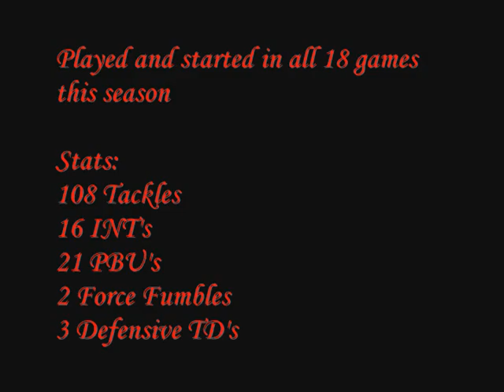Rayshaun Kizer 2011 Highlight Tape (Orlando Predators: AFL)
Defensive Back for the Arena Football League Orlando Predators.  FIRST TEAM ALL-ARENA and league leading in interceptions for the second straight season.  AFL record breaking season in interceptions with 16.  #6